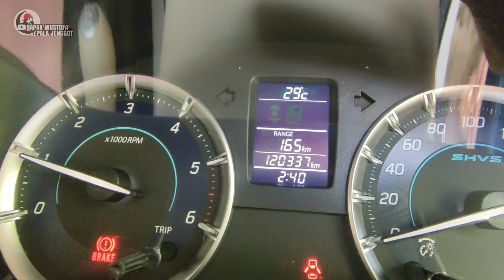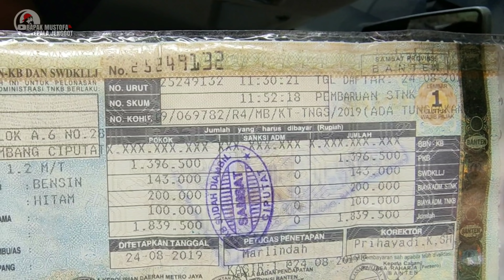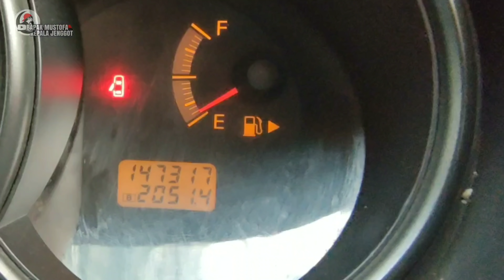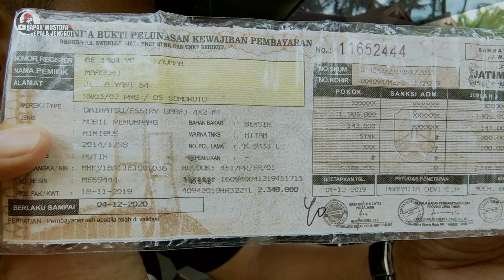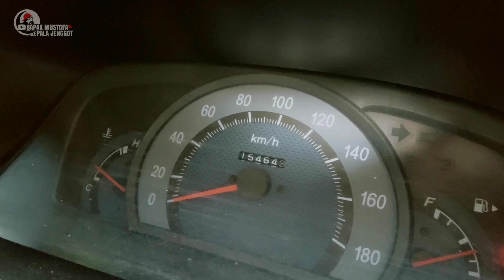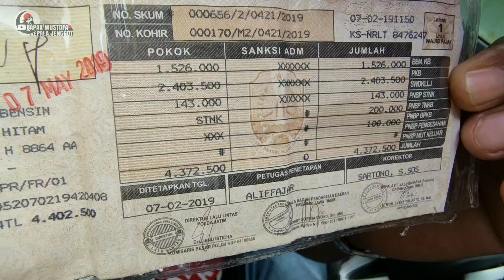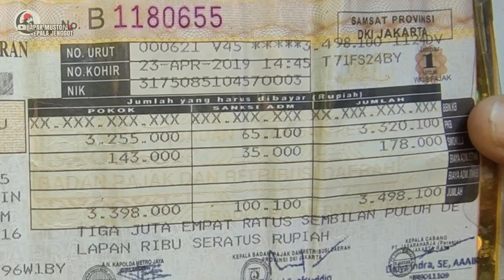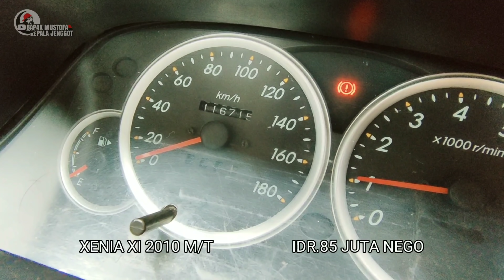UPDATE DAFTAR HARGA MOBKAS KACUNK MOTOR 24 JANUARI 2020 | 081216997934